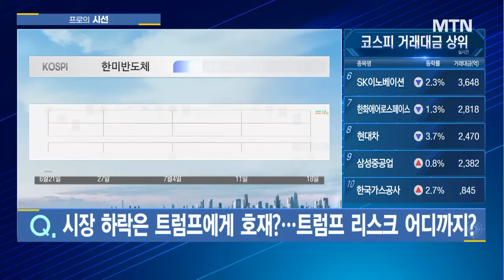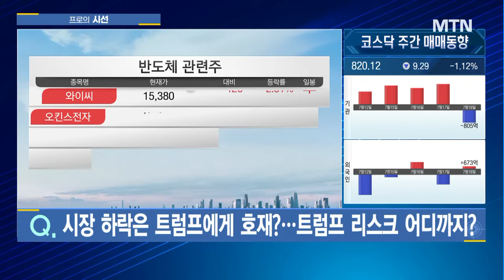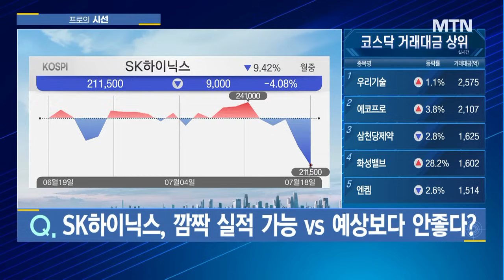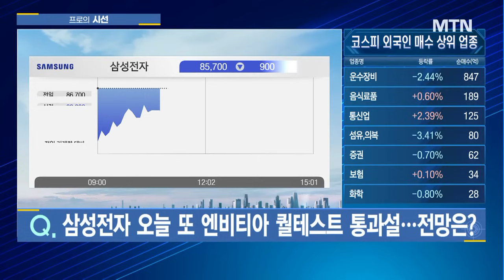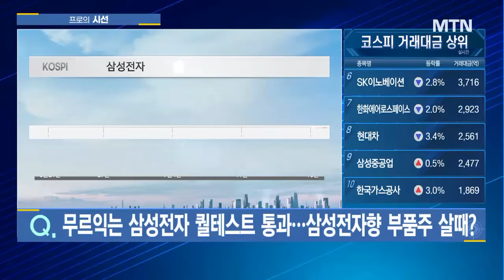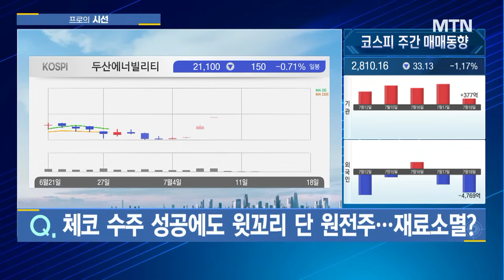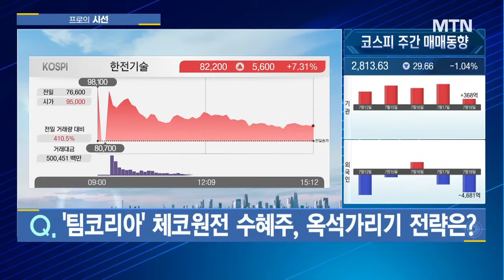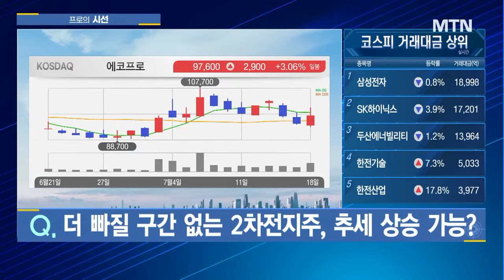[프로의 시선] 하락장서 양봉전환한 삼성전자엔비디아 퀄테스트 멀지 않았다? / 머니투데이방송 (증시, 증권)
07/18 성공! 마감전략

(출연) 정태근 이사 / 이스토리
(출연) 송태현 과장 / 유안타증권 영업부

[이슈1] 시장 하락은 트럼프에게 호재?...트럼프 리스크 어디까지?
[이슈2]TSMC 2분기 호실적 발표...반도체주 반등 모색할까?
[이슈3]SK하이닉스, 깜짝 실적 가능 vs 예상보다 안좋다?
[이슈4]삼성전자 오늘 또 엔비티아 퀄테스트 통과설...전망은?
[이슈5]잘나가던 이수페타, 한미반도체 조정...오히려 기회?
[이슈6]무르익는 삼성전자 퀄테스트 통과...삼성전자향 부품주 살때?
[이슈7]체코 수주 성공에도 윗꼬리 단 원전주...재료소멸?
[이슈8]'팀코리아' 체코원전 수혜주, 옥석가리기 전략은?
[이슈9]더 빠질 구간 없는 2차전지주, 추세 상승 가능?